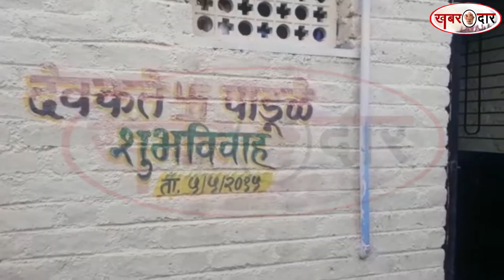भाई ने भाई के घर में लगाई आग ,चार लोगों की मौत ,सोलापुर